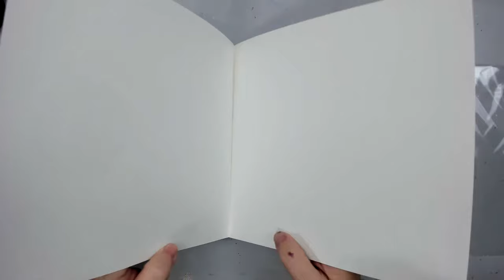TURN your GEL PRINTS Into ART JOURNAL PAGES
Join me for this free Livestream class as I show you how to use your Gel Prints in an art journal. I will be using the gel prints I created two days ago with My BRAND NEW STENCILS from joggles and Acrylic Paint.

• Watercolor Art Journal Square

• Sponge Daubers

Gelli Arts Gel Plate 9x12
Gel Plate - 8" x 10" [ joggles.com ]

•  Amsterdam Acrylic Paint -  Deep gold

This is how I earn compensation for all the hard work I do. The information provided in this video is based on my own personal experience You can read my full disclaimer in the About Me section of my